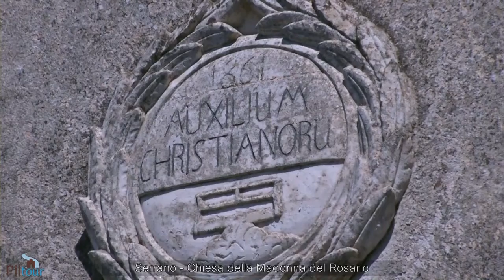Serrano Madonna del Rosario